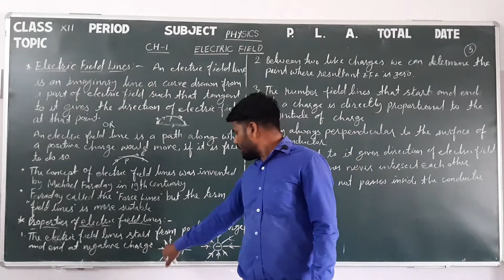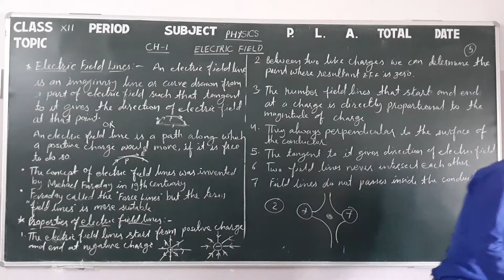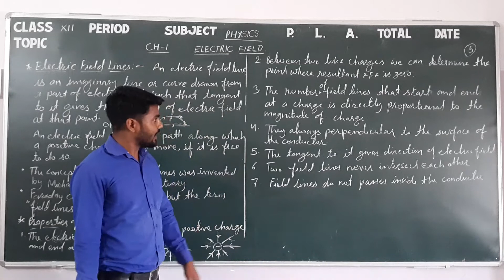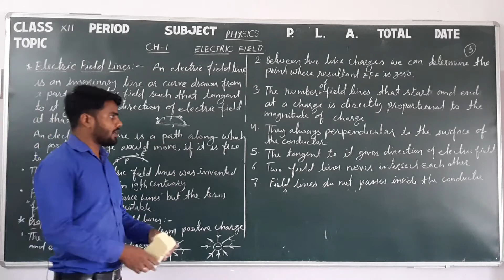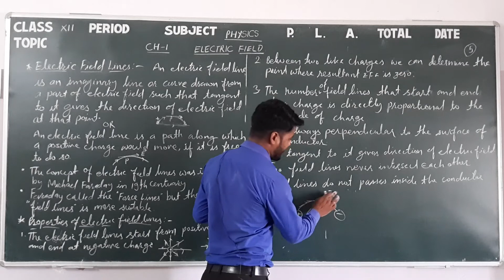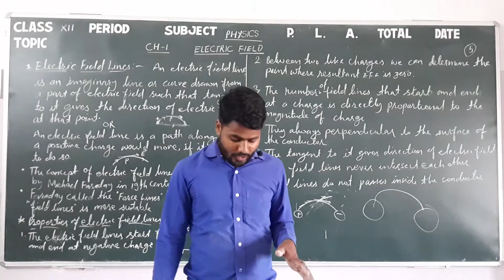Class 12 Physics 1.9